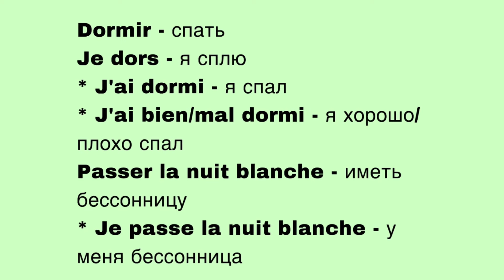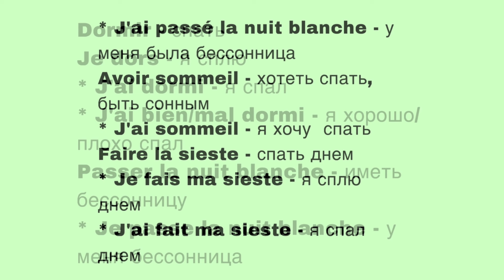СПАТЬ/ ХОТЕТЬ СПАТЬ/ БЕССОННИЦА… на французском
Вычищение мелких грамматических ошибок шлифует наш французский до совершенства. В этом видео мы делаем  очередной разбор.

☘️ мы в ютюбе

☘️ мы в Тик ток